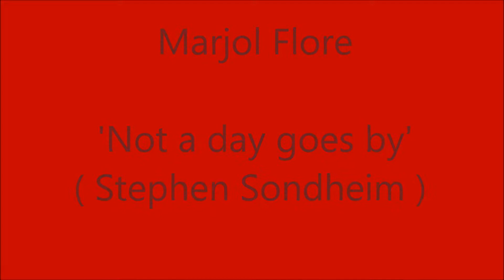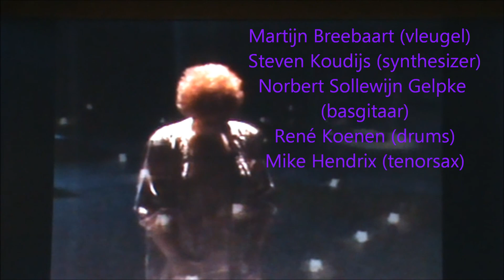Marjol Flore - Not a day goes by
Marjol Flore sings Not a day goes by - Stephen Sondheim Knokke Star Festival at the Casino in Knokke - Belgium. ( Unique 22 year old  footage  captured from a tv-screen)